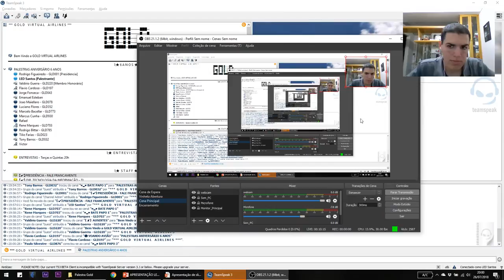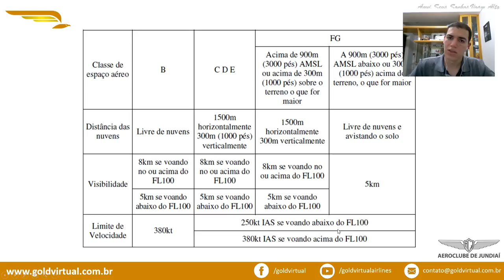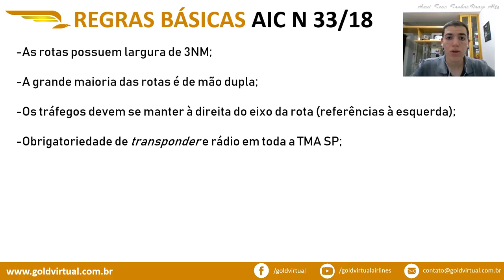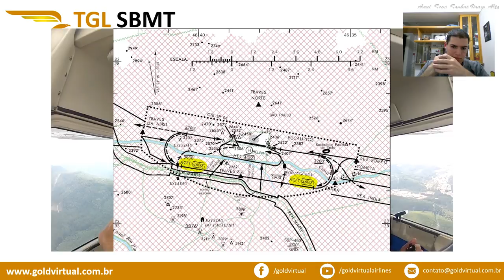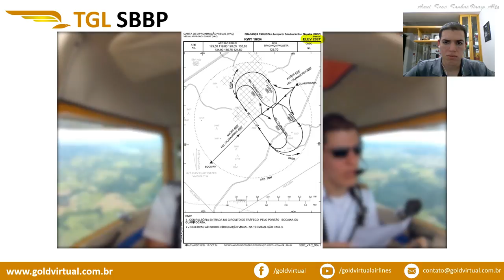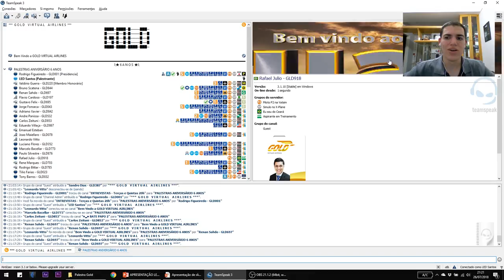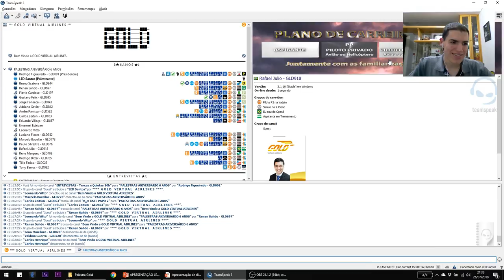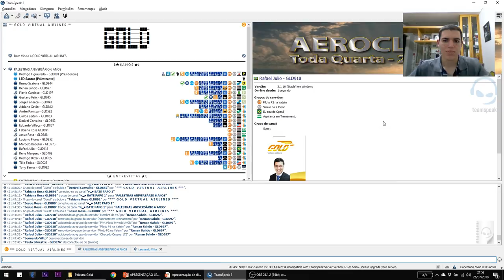[6 ANOS] Palestra Led Santos - Circulação Visual na TMA SP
[PROGRAMAÇÃO COMEMORATIVA - 6 ANOS]

Palestra ministrada AO VIVO do TeamSpeak3 da Gold

Somos uma CIA Aérea Virtual que oferece treinamentos de alto nível grátis e claro, muita diversão nas simulações de voo. Frota completa para FSX, Prepared3D e XPlane.

Gostou?

Ficou impressionado?
Venha ser um piloto virtual na Gold Virtual Airlines. Não cobramos nada além de sua amizade e diversão. Seja um piloto Gold, pois Aqui Seus Sonhos Voam Alto.

***  S I G A  -  N O S  ***
O "combustível" para nossas aeronaves e o "salário" para nossos membros é seu prestígio em nossos materiais.

* IMPORTANTE *
Embora a simulação da Gold Virtual Airlines seja baseada no procedimento real, nenhum de nossos materiais deve ser utilizado em voos reais.